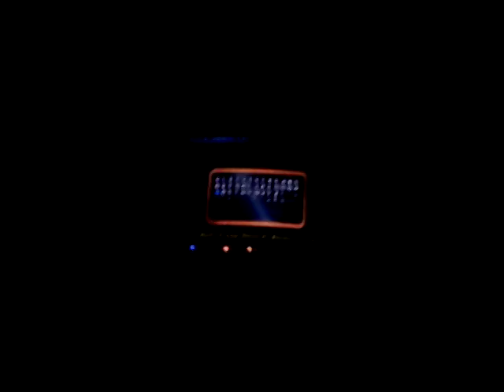NASCAR 99 With Alan Kulwicki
Alan Kulwicki passed away in April, 1993 in the Plane crash. Geoff Bodine won at Bristol for him to dominated. R.I.P., Alan Kulwicki, 1992 Winston Cup Champion.